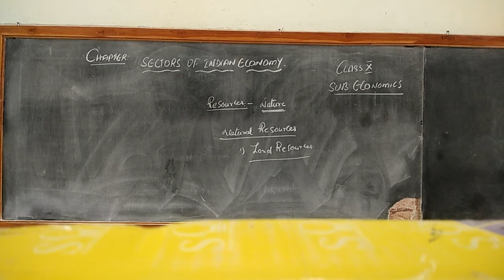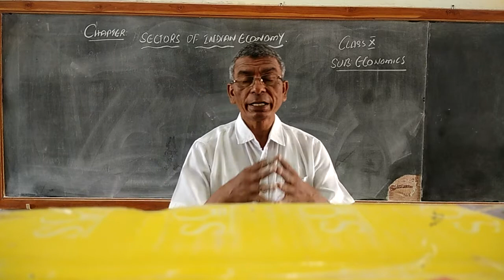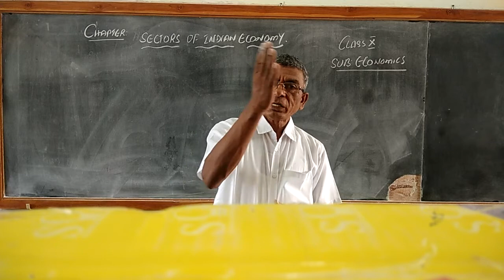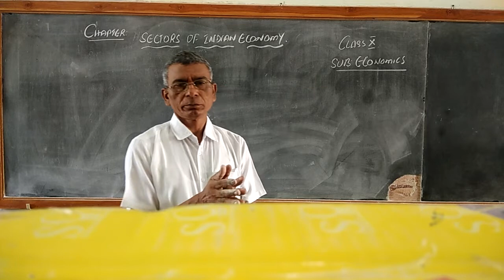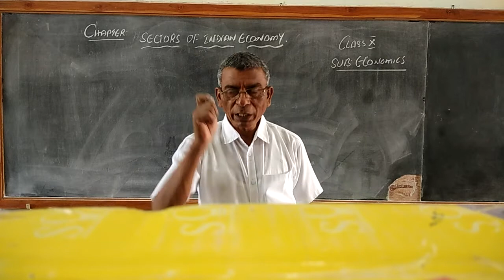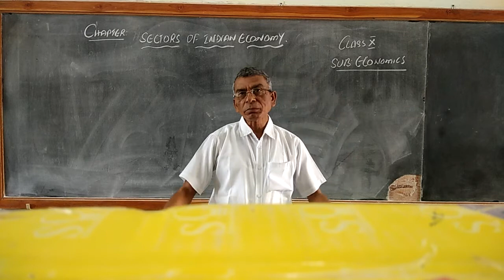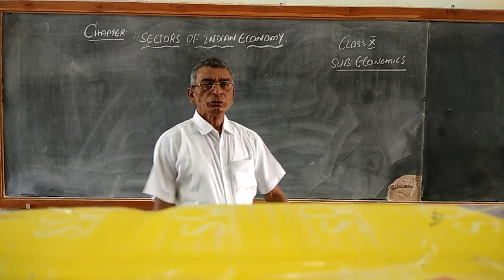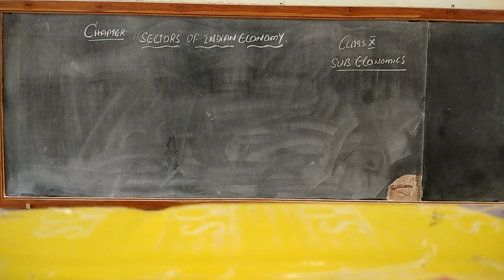8 October 2020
sectors of Indian economy 10 .revison